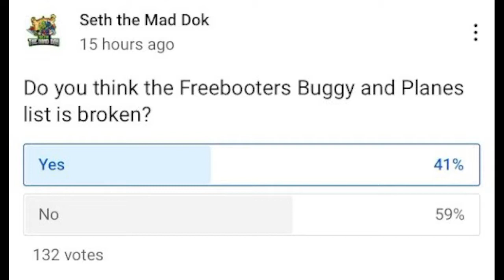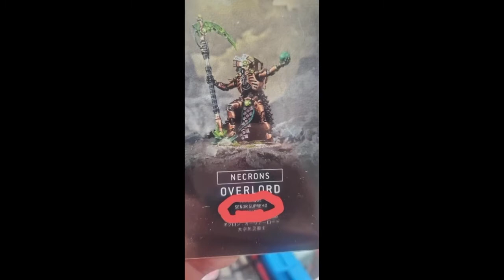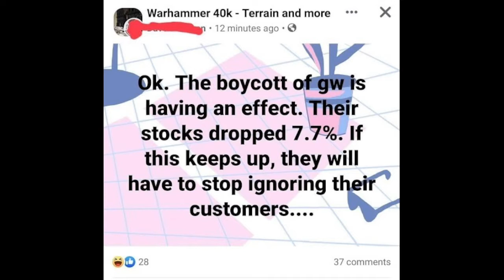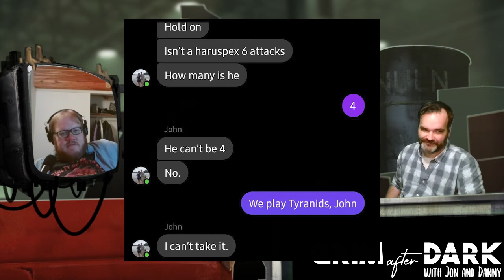A Force of the Hive Mind | Grim After Dark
Did you know our editor, the wonderful Tyler Bortel is also ranked #2 in “Forces of the Hive Mind” this season? After an impressive 5-1 showing at the SoCal open, Tyler joins us to open up about Tyranids, the recent Octarius changes and what it’s like to have to edit this mess.

Hosted by: Jon Quennell and Danny McDivett
Sort of Produced by: Val Heffelfinger
Edited by: Tyler "Bort" Bortel
Special Guest: Also Tyler Bortel